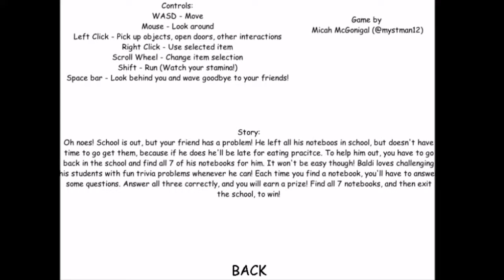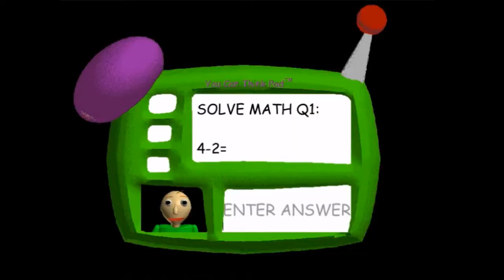LETS PLAY... HOW BOUT NO| Baldi's basic in education, learning, and fun part 2